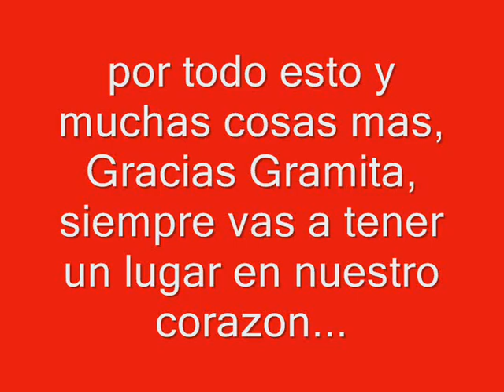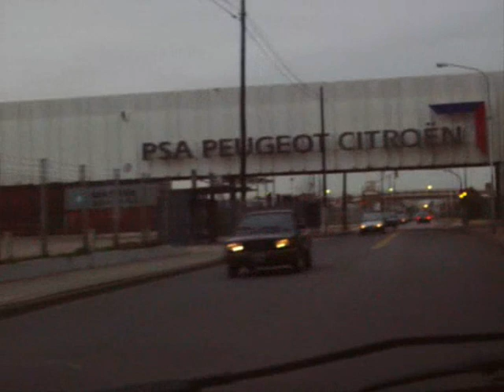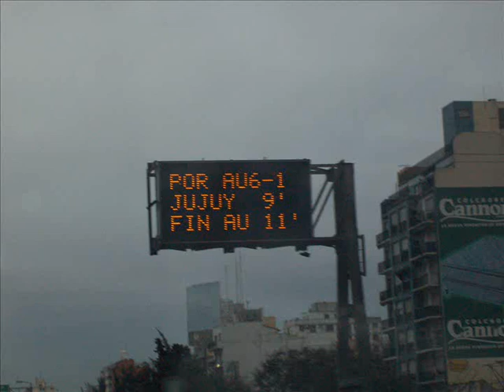En Memoria De Mi duna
dejo aqui un video en memoria de mi auto que me robaron en pleno centro de caceros, 3 de febrero.

muerte a los negros cabeza :)